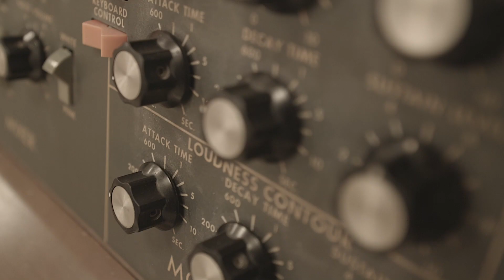Bill Adam teaches Herbert L. Clarke - Breathing Concept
William Alexander "Bill" Adam (October 21, 1917 – November 25, 2013) was an American trumpeter, respected pedagogue, and Professor Emeritus at Indiana University. He was highly analytical as a teacher, but always avoided discussing the mechanical aspects of trumpet playing with a student. Instead he "taught" by demonstration and by explanation in terms of sound. In his own words, "If your mind leaves the sound of the horn, obstacles will appear.

Darren Barrett is a Professor at Berklee College of Music

★ Schilke Artist ★

★ PiezoBarrelP9★